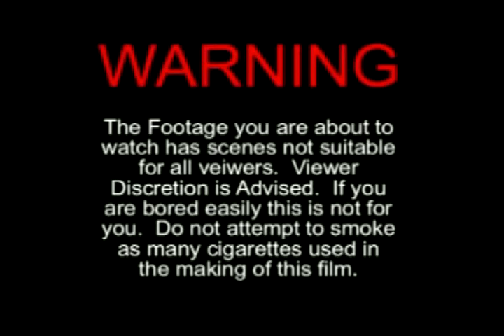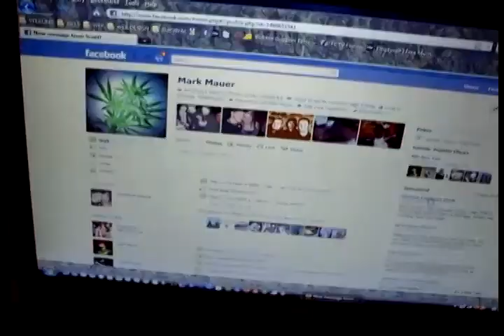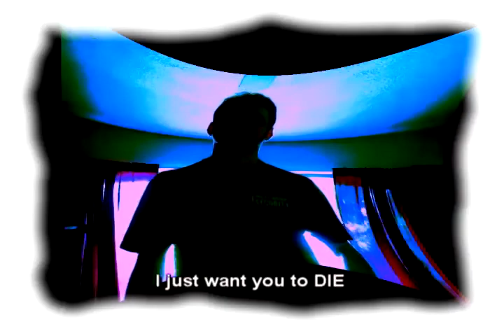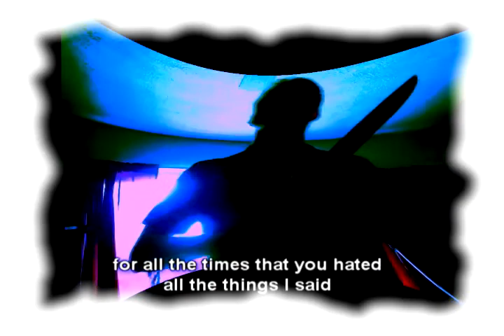The Uninteresting Life of Mark Mauer - EPISODE 14 - Relaxing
A Video Biography of Mark's life. Follow him as he does Normal everyday things.
(Mark and Mason hangin' out at home, Mark's Music room and Projects, "THE DREAM" Video)